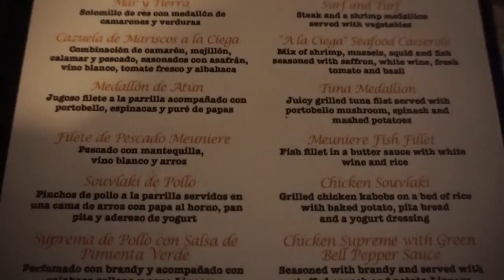Excursion in Mexico | Tulum Ruins, Snorkeling & Cenote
Hi guys!  I will continue to post makeup tutorials and vlogs from my travel adventures!

This is an excursion we went on in Mexico at the Tulum Ruins.